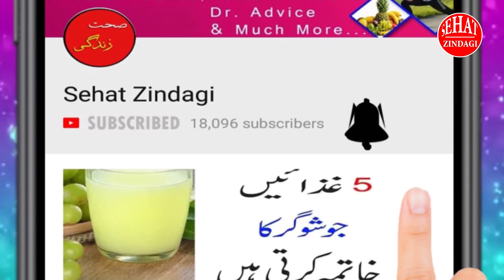How To Get Rid Of Stomach Gas In Ramadan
Ramadan is the ninth month of the Islamic calendar, and in Muslim tradition is a time of heightened commitment to piety and purification. Fasting is among the special observances that Muslims undertake, in which they refrain from eating and drinking from dawn to dusk.
Fasting radically alters the diet. Meals are limited to the morning and evening, causing the body's metabolism to slow. Some may experience discomfort during the day. However, good health can be maintained by consuming adequate nutrients during meals. Below are some tips for observing a healthy and safe fast during Ramadan.